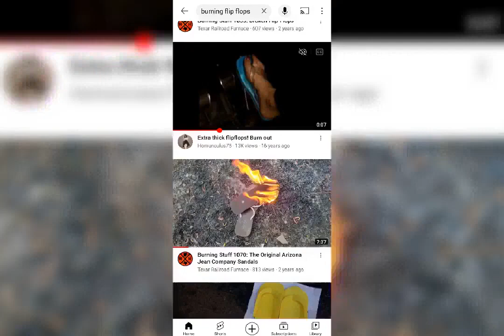I'M Burning My Stinking Sneakers 🔥🔥🔥🔥🔥🔥🔥🔥🔥🔥🔥🔥🔥🔥🔥🔥🔥🔥🔥🔥🔥🔥🔥🔥🔥🔥🔥🔥🔥🔥🔥🔥🔥🔥🔥🔥🔥🔥🔥🔥🔥🔥🔥🔥🔥🔥🔥🔥🔥🔥🔥🔥🔥🔥🔥🔥🔥🔥🔥🔥🔥🔥🔥🔥🔥🔥🔥